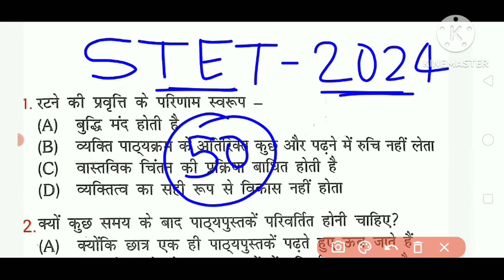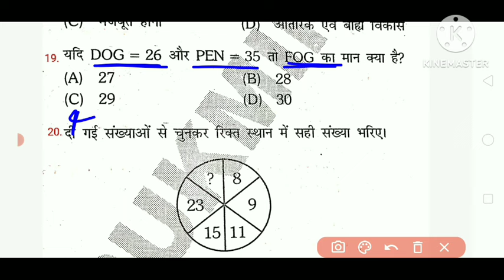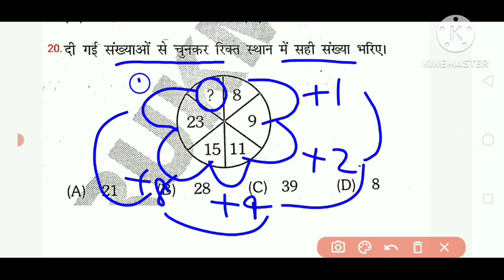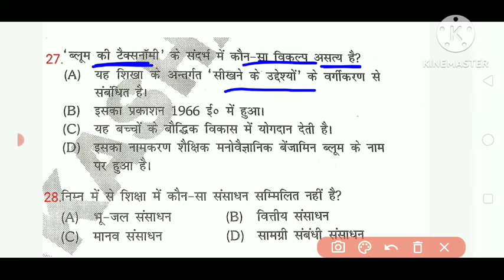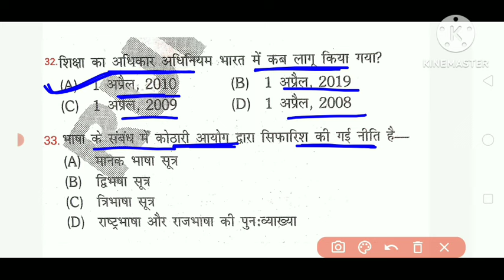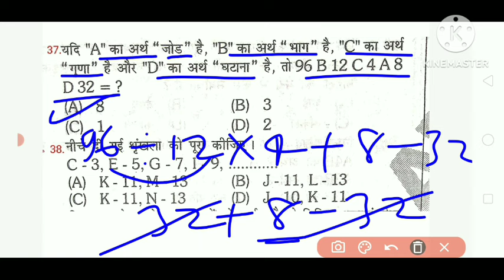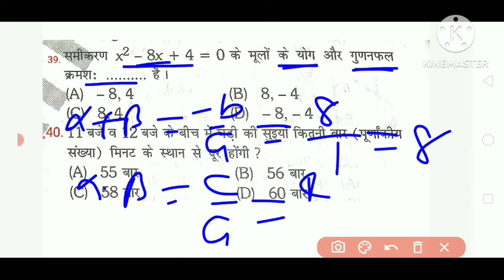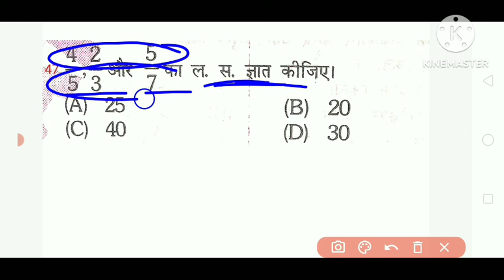STET Exam 2024 | stet 50 MCQ pedagogy and other skills| stet previous year question paper 1&2|set-67